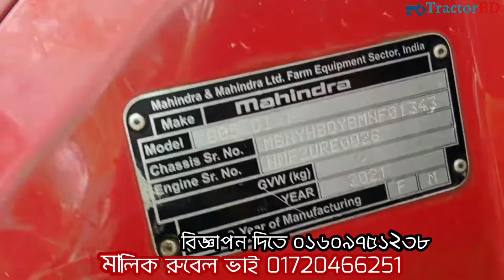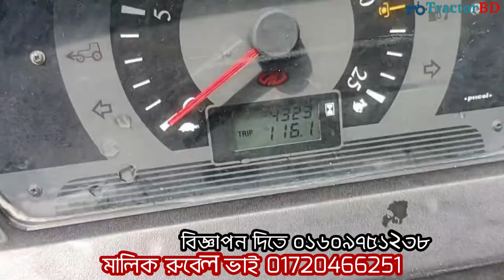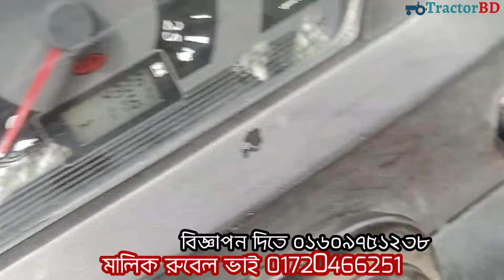রুবেল ভাইয়ের নোভো গাড়ি বিক্রি হবে-গাড়ি নং ০১ || Mahindra Novo 605 DI Tractor || মাহিন্দ্রা নোভো ৬০৫